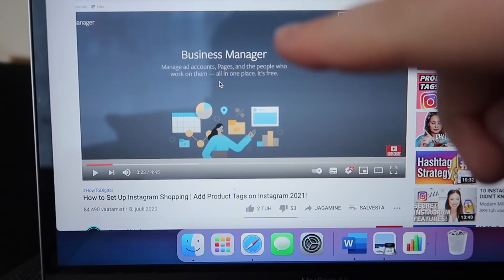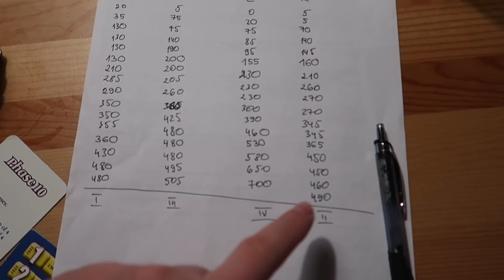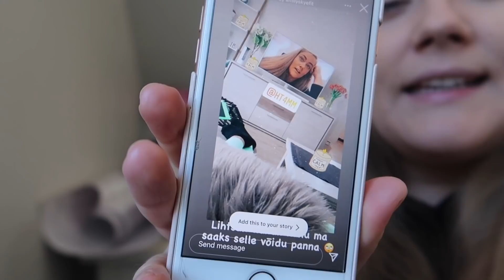TÄHISTAMISED, KEVADINE HAUL JA UUS DIIVAN!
Hei! Tere tulemast minu maailmapikka vlogi :) loodan, et teile meeldis!

FONDANTI RETSEPT (sellega saab tõesti igaüks hakkama! ;)) Kogus ca 8tk
Vaja läheb:
*150g tumedat shokolaadi
*150g võid
*4 muna
*60g jahu
*115g suhkrut (tegelt võib ka vähem, ma panin pool sellest kogusest)
*serveerimiseks vaniljejäätist, marju jms

Sulata shokolaad ja või mikrolaineahjus 1 minut või vesivannil. Sega ühtlaseks. Võta eraldi kauss ja mikserda seal munad ja suhkur. Lisa shokolaadi-või segu (veendu, et see poleks liiga kuum) ja sega korralikult. Viimasena lisa jahu ja sega, kuni oled saavutanud ühtlase massi.
Vala segu vormidesse nii, et vorm oleks vaid poolenisti täidetud. Pane kaheks tunniks külma (tegelt võib selle sammu ka vahele jätta).
Kuumuta ahi 190 kraadini ja küpseta kooke ahjus 12 minutit. Kuna ahjud on erinevad, siis võib ka liikuda küpsetamisaeg 1 minut siia sinna.
Kui koogid on valmis, lase neil jahtuda vähemalt 5 minutit ja siis eemalda ettevaatlikult vormidest. Kaunista kook ja naudi! ;)